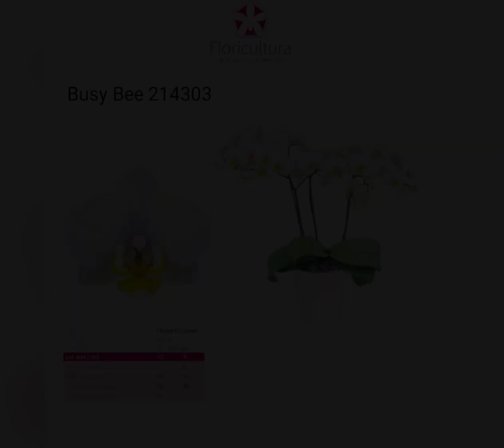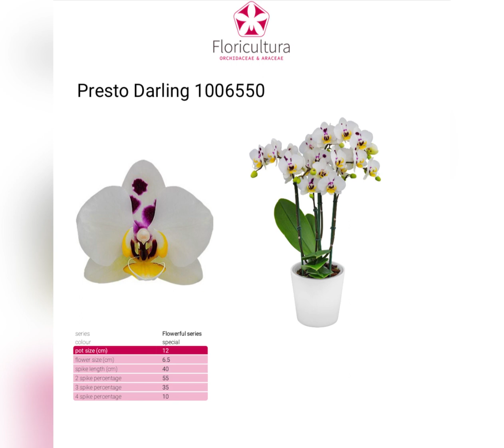💙💛ОРХІДЕЇ мультифлори💚КАТАЛОГ з назвами гібридів фаленопсисів від садівника Floricultura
До каталогу ввійшли одні із найпопулярніших фаленопсисів мультифлорного цвітіння від голландського садівника Floricultura, які часто можна зустріти в наших садових центрах.
Сподіваюсь збірка мультифлор з назвами стане вам в нагоді.
До нових відео!👋